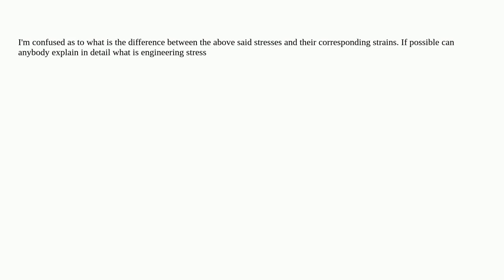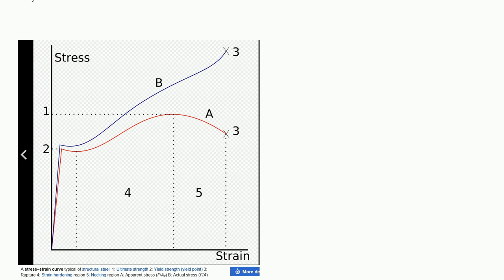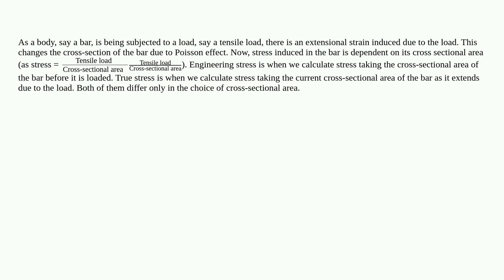Engineering: Engineering stress and true stress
Engineering stress and true stress

  stresses solid-mechanics mechanical-engineering